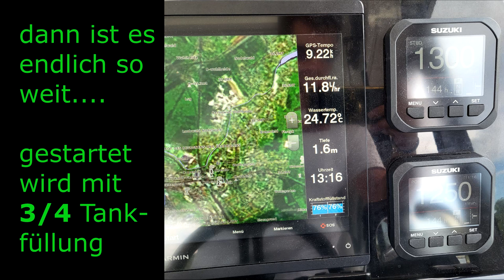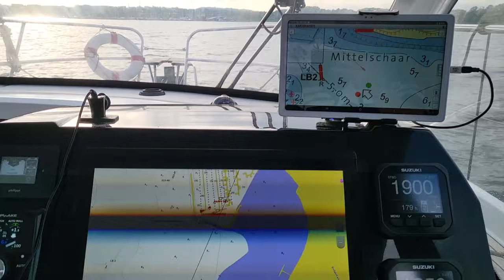Berlin nach Rügen mit dem Boot Beneteau Antares 11 Coupe mit dem Boot an die Ostsee Usedom u. Rügen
auf dem Wasser von Berlin nach Rügen mit der Beneteau Antares 11 OB Coupe an die Ostsee Usedom u. Rügen
aus der Großstadt in die Natur
eine 5 Tage Fahrt von Berlin Köpenick über Stettin, Zinnowitz nach Rügen Lauterbach. - mit zahlreichen nützlichen Informationen.